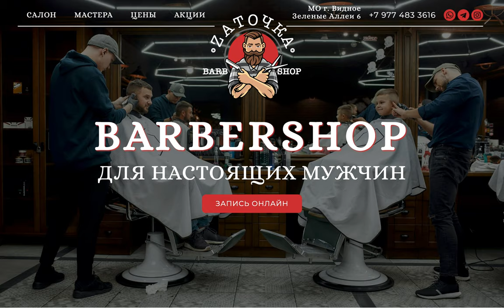Landing Page Barbershop